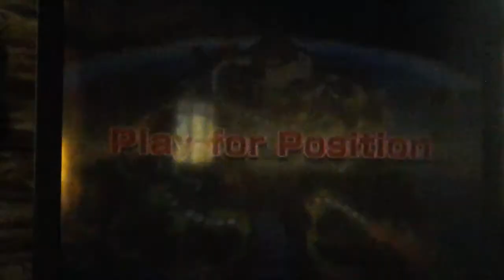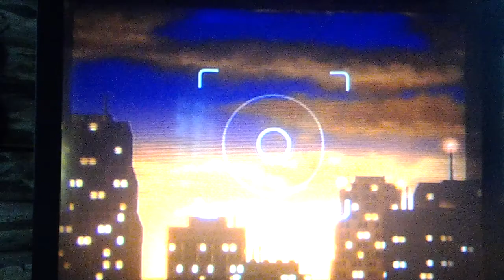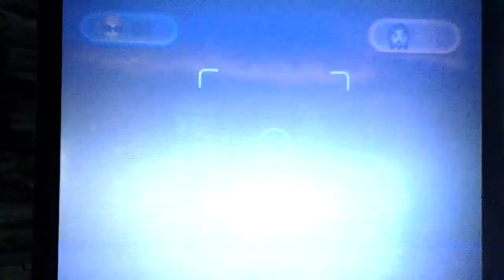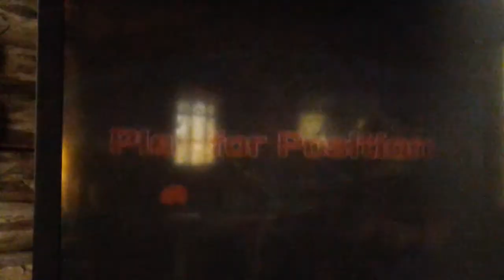Wii party part 1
Me and kkbash are playing wii party